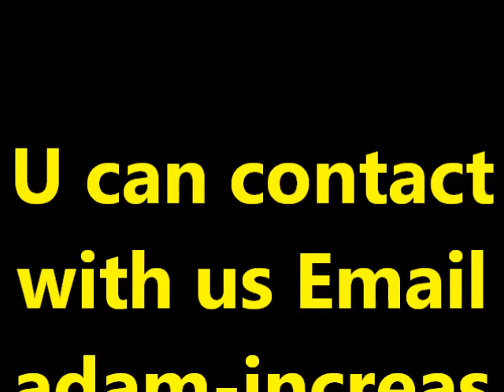Practice and Progress 4 Maha accent Ustad Adam "Warfidiyeenka shantasoomaaliya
This is New Concept English Book Practice and Progress Lesson Four "An Exciting Trip into Somali Language Maha Accent by the Voice of Editorial Chief Preceptor Adam.